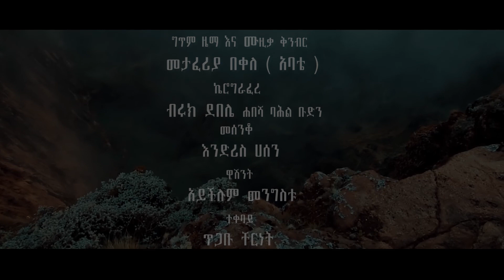Ethiopia - ነይማ ጭፍንጭፍ ነይማ - መታፈሪያ በቀለ ( አባቴ ) Metaferia Bekele official video 2020